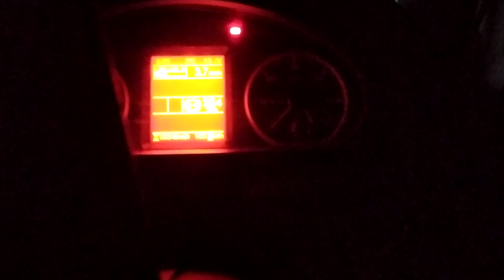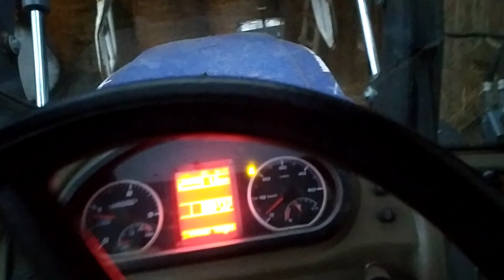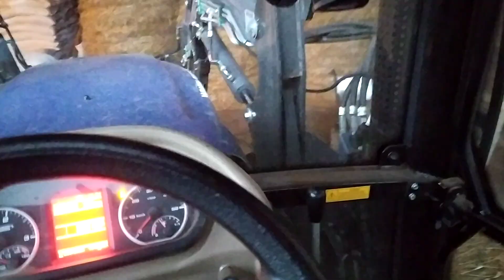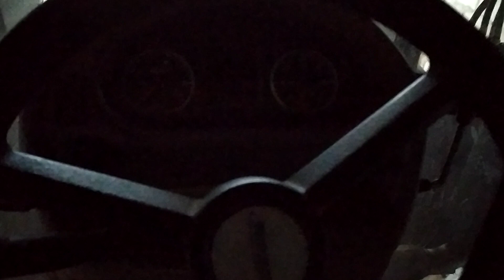Poranne obowiązki 2020